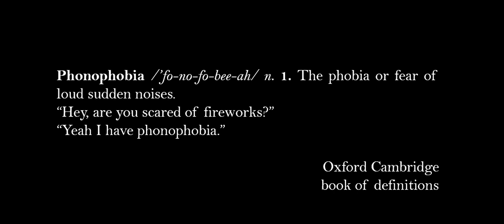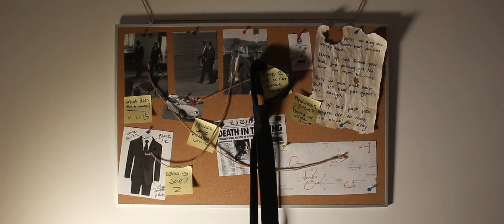Bad News Bearers - A Quentin Tarantino Inspired Short Film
In a modern-day neighborhood, 2 hitmen possessed by magic suits pose as party entertainers, while 2 newspaper boys investigate.

This is the final product our year 12 Media Production and Analysis ATAR task. The task was to create a short film inspired by an auteur of our choice. We chose Quentin Tarantino. Starring are 2 talented young actors Jake Battle and Morris Brookes.

So sit back, relax, and enjoy Bad News Bearers!